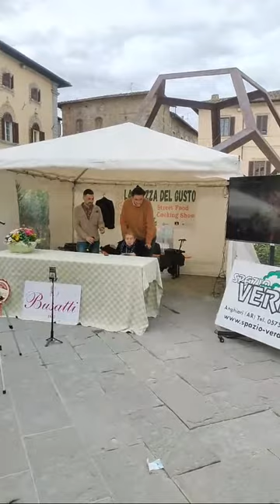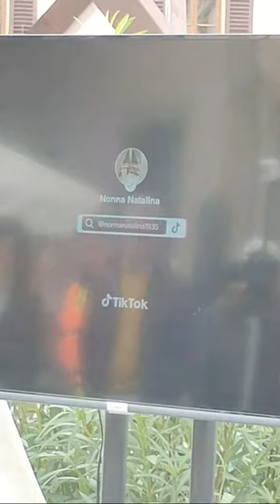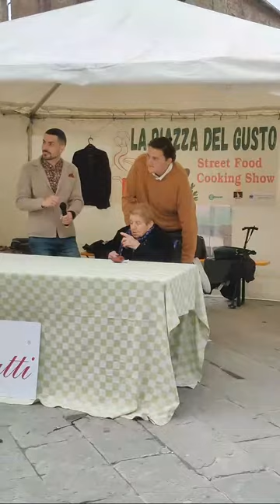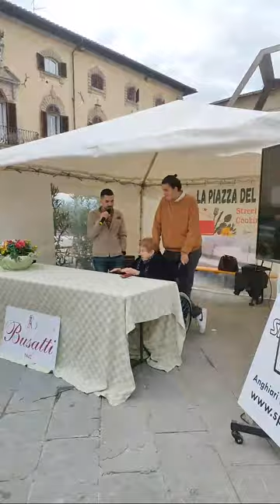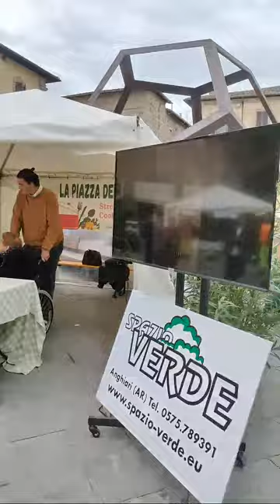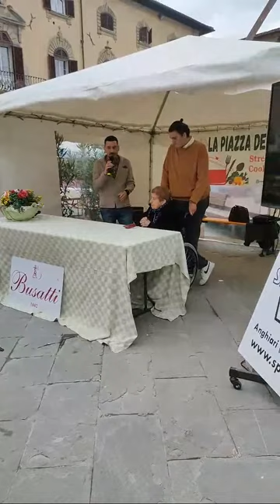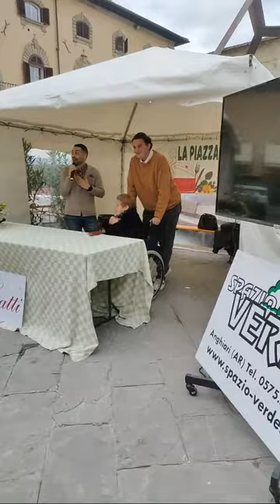Nonna Italiana Live From Sansepolcro// Jacky Saini Vlogs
Italy Me Doctor Bana  Mushkil // -4 Degree Temperatures & Snow Fall In Italy // Jacky Saini Vlogs

If you're looking to travel to Italy in the winter, then be sure to check out this video! It's packed full of excitement, adventure, and (of course) 4 degrees Celsius! stick around for the finale where we go snowboarding in Italy's beautiful mountains!

-4 degree temperature
weather
temperature
jacky saini vlogs
italy me doctor bana  mushkil
how to travel in italy ita news